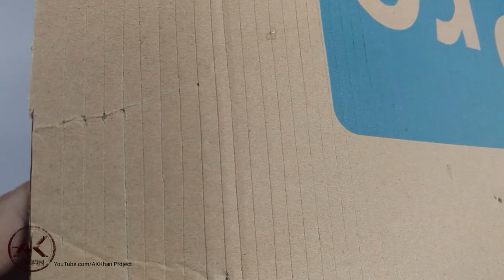How To Make RC Tata Water Tanker From Cardboard || remote control tata 10 wheeler 2515 water truck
Today I shaw how to make a rc tata 2515 water tanker from cardboard at home

 You need material:

. Cardboard
. 300RPM Gear motor
. 3.7v battery and connector wire receiver and transmitter
. Servo Motor
. Glue . Switches
. LEDs
. wires
. steel wire
. Ice cream stick
. small pip
. 100ohm resistance

In this channel I want to show you my own ideas, experience and Home made projects. Here you can watch Full HD Video of my projects.

Thanks for visit to our channel For more interesting updates.